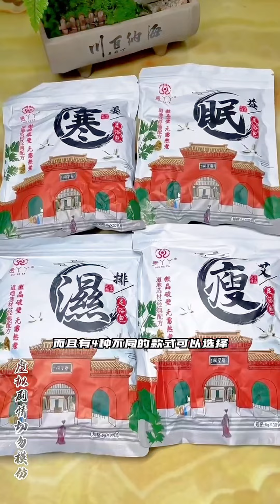滴水之恩当涌泉相报，做人要懂得感恩 【女王正能量】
大家好，这里是【女王正能量】😎
YouTube唯一官方授权账号🥰
情感心连心，传递正能量♥️
希望每一段故事可以给大家有所启发😘

Hello everyone, this is [Queen’s Positive Energy]
YouTube's only officially authorized account
Emotional heart to heart, conveying positive energy
I hope every story can inspire everyone.